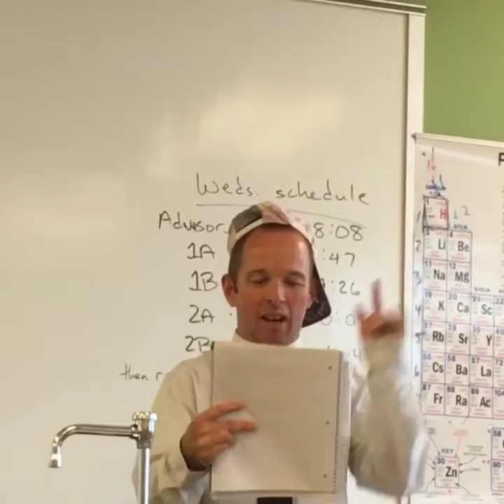High School teacher raps for class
Buddy went off